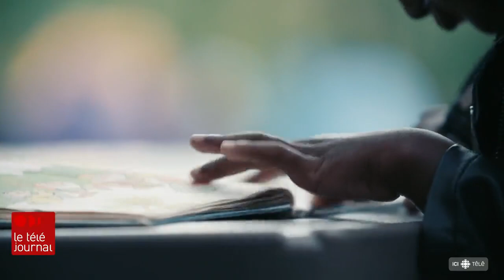Places en CPE : changer complètement les listes d’attente?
Le gouvernement du Québec veut gérer les listes d'attente en garderie en imposant des critères de sélection pour tous les établissements. Il souhaite prioriser les enfants handicapés et défavorisés.

Les centres de la petite enfance (CPE) mettent en question les critères établis.

Le reportage de Julie Marceau